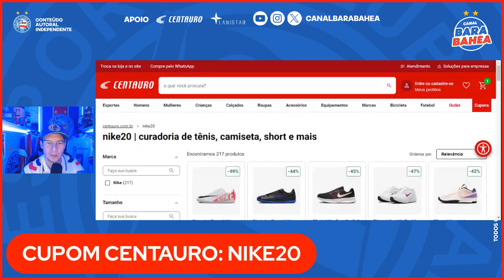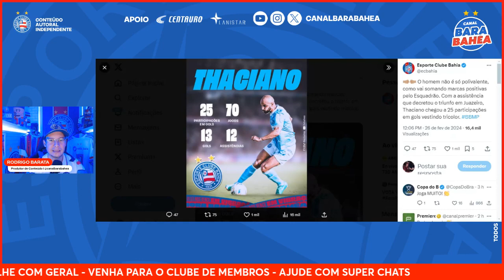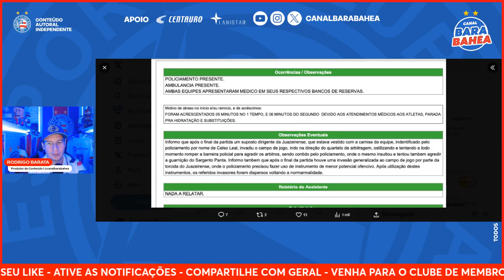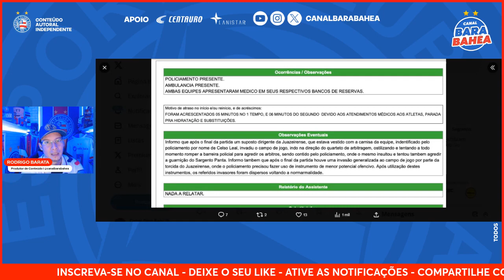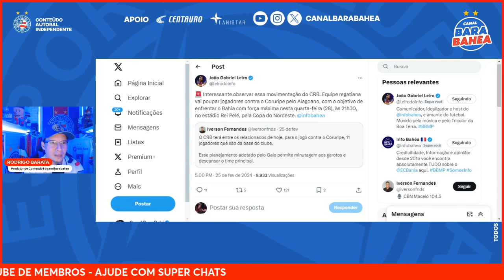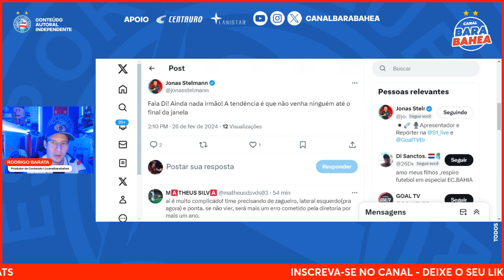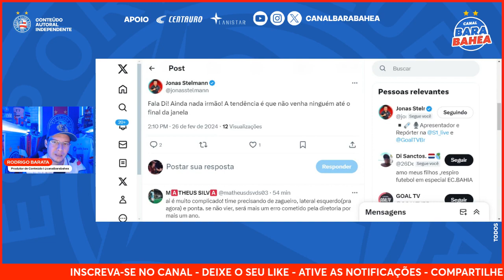🤔JORNALISTA ABRE O JOGO SOBRE REFORÇOS DO BAHIA ATÉ 07/03!🚨SÚMULA DE JOGO DIVULGADA! 👀ADVERSÁRIO!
⚽ PROMOÇÃO INCRÍVEL NA CENTAURO! FESTIVAL NIKE COM O CUPOM NIKE 20